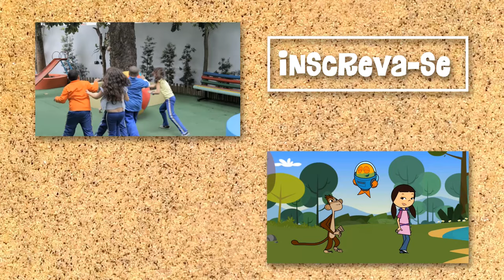Peixonauta, Vamos abrir a POP #27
Oi agentes, uma POP apareceu!! Vamos fazer os ritmos para abrir a POP.